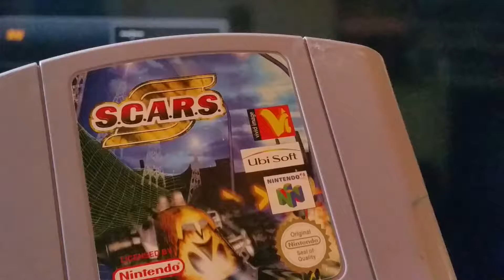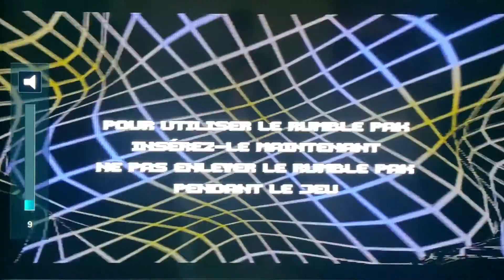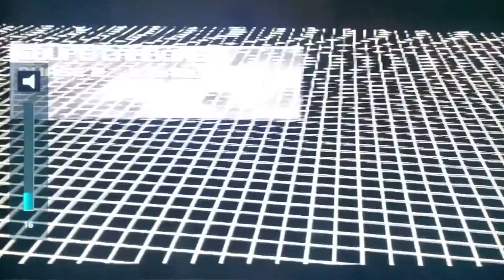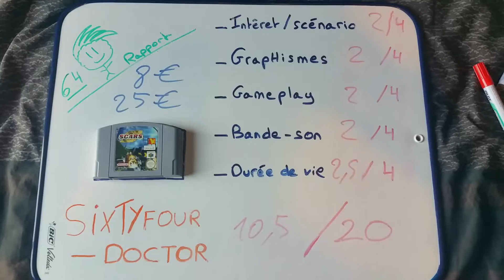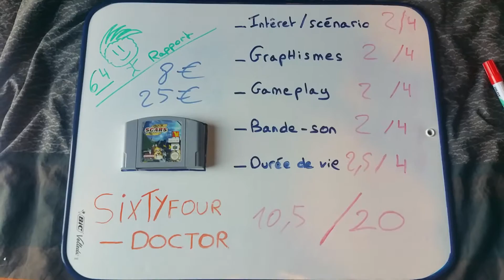180/239 . S.C.A.R.S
test de s.c.a.r.s sur nintendo 64